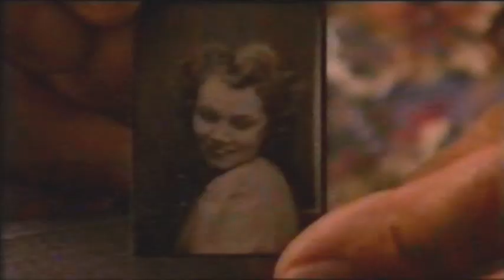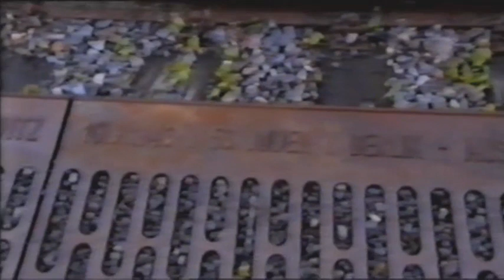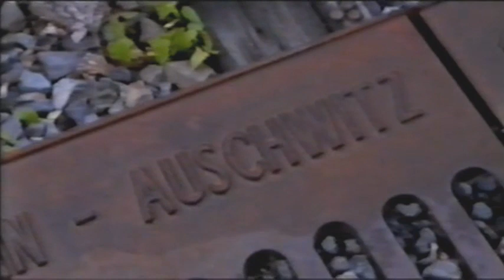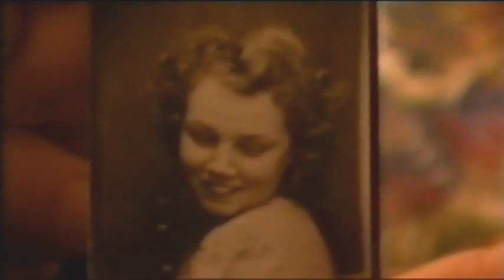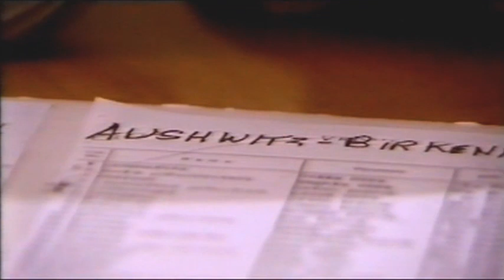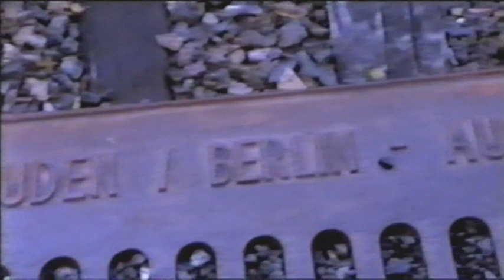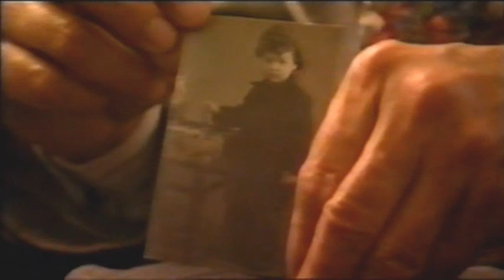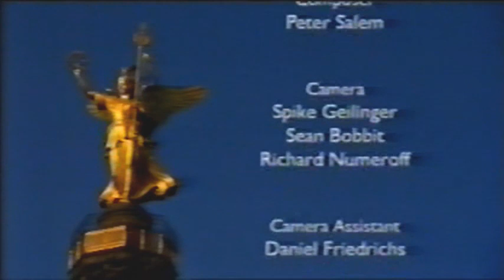SECRET HISTORY : THE HIDDEN JEWS OF BERLIN [incomplete] (Channel 4, 1999)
I don't have the full programme; I only turned on the video after the first commercial break but it's still a fine documentary as it is. Restored from one of my old VHS tapes.